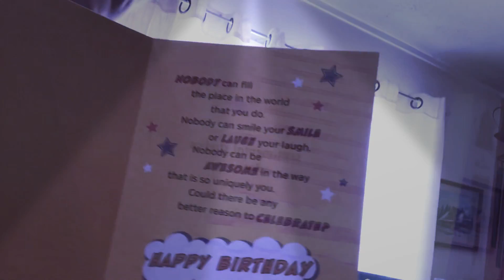My friends birthday